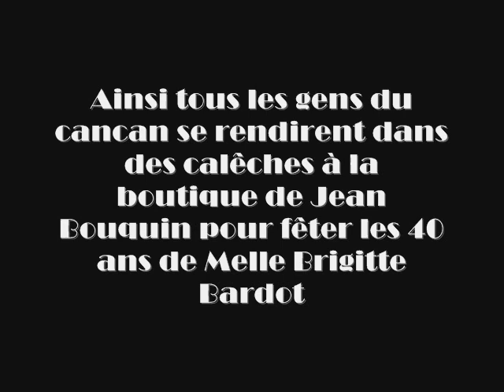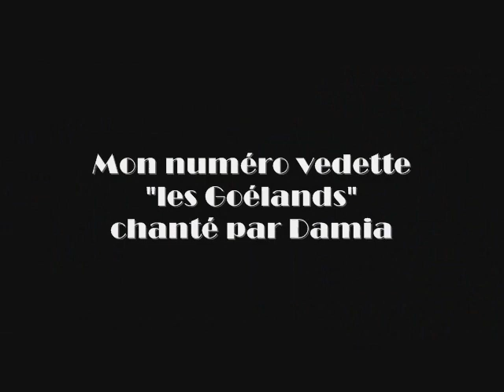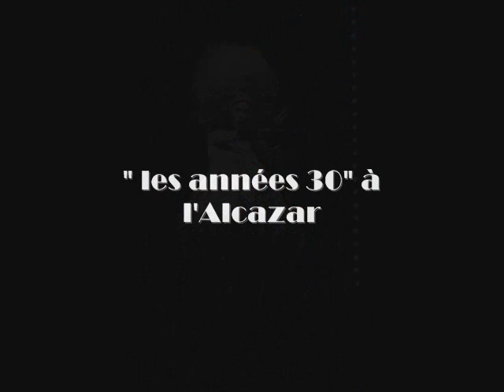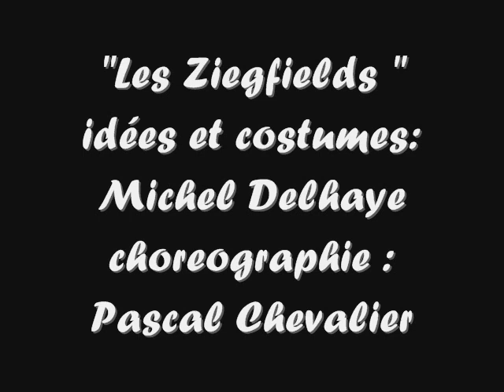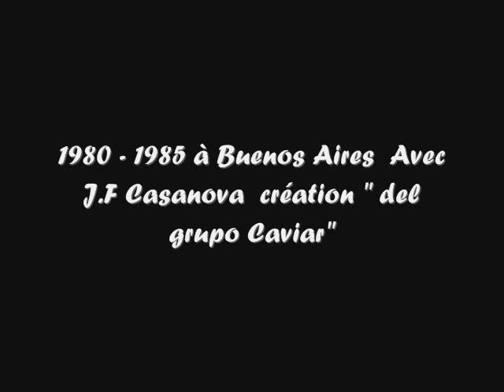Michel Delhaye Alcazar de Paris 1973 1974